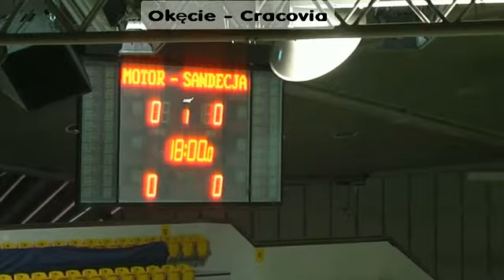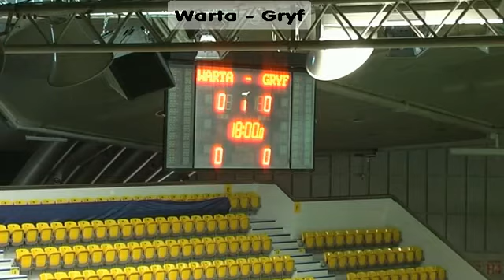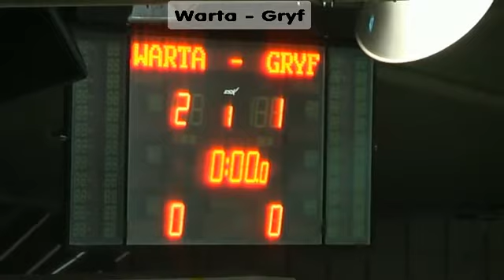Arka Gdynia Cup 2012 dzien czesc 2